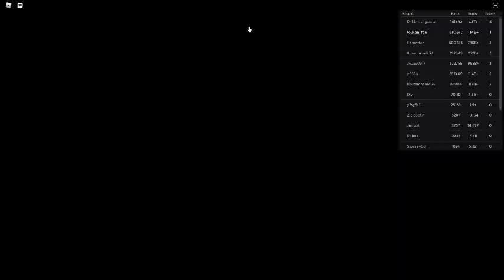Russia Car Crash Compilation 10370